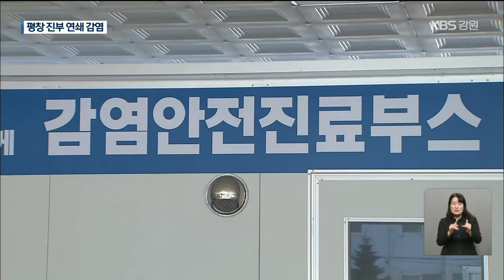평창 진부면 연쇄 감염…“서울 강동발 감염 추정” / KBS 2021.03.10.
[앵커]

강원도 평창군 진부면에서 코로나19 확진자가 오늘(10일) 27명이 나왔습니다.

어제까지(9일) 합하면, 평창 진부에선 확진자가 38명이 발생한 건데요.

보도국 연결해 자세한 소식 알아봅니다.

이현기 기자, 평창 진부면에서 코로나19 연쇄 감염 상황 전해주시죠.

[리포트]

평창군 진부면에선 오늘(10일) 나온 코로나19 신규 양성 확진자만 27명에 이릅니다.

어제도(9일) 주민 11명이 확진 판정을 받았습니다.

평창 진부의 인구는 8,700여 명인데요.

단 이틀 동안 38명의 코로나 확진자가 나온 겁니다.

이 때문에, 강원도교육청은 진부면에 있는 초, 중, 고등학교 5곳에 대해 오늘(10일)부터 등교 수업을 중단하고, 원격수업을 하도록 조치했습니다.

진부면 어린이집들에 대해서도 휴원 조치가 내려졌습니다.

진부면사무소와 군립 도서관을 비롯한 진부면의 공공시설 19곳도 폐쇄됐습니다.

방역당국은 이번 연쇄감염 사태가 서울 강동구 확진자에서 비롯된 것으로 추정하고 있습니다.

강동구 확진자는 지난달 26일부터 닷새동안 강원도 평창 진부에 머물렀는데요.

부모님 병문안을 위해 평창의 친정집에 다녀간 겁니다.

이후, 이 여성의 가족 9명과 부모님을 돌보던 요양보호사 한 명 등 모두 10명이 어제(9일) 한꺼번에 코로나19 양성 판정을 받았습니다.

이들은 대부분 건강에 별다른 이상이 없어, 진단검사를 받을 때까지 일주일 가량 일상 생활을 한 것으로 알려졌습니다.

또, 최근 발생한 평창 용평리조트 관련 확진자 일부도 진부면에 사는 것으로 확인됐습니다.

평창군은 진부면 주민 전체를 대상으로 진단 검사를 진행 중입니다.

검사는 모레인 이달 12일까지 계속될 예정입니다.

지금까지 춘천 보도국에서 KBS 뉴스 이현기입니다.

영상편집:신정철